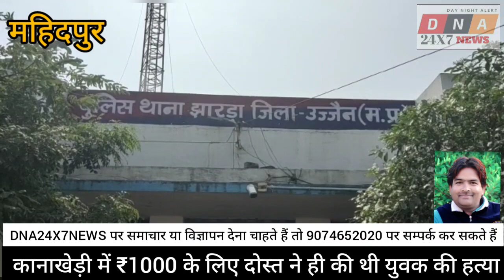महिदपुर के पास कानाखेड़ी में ₹1000 के लिए दोस्त ने ही की थी युवक की हत्या@dna24x7news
महिदपुर के पास कानाखेड़ी में ₹1000 के लिए दोस्त ने ही की थी युवक की हत्या

महिदपुर के गांव कानाखेड़ी में युवक की हत्या के मामले में पुलिस ने एक आरोपी को गिरफ्तार किया है। आरोपी ने शराब के नशे में 1000 नहीं देने पर दोस्त के सिर पर पत्थर से उसे मार दिया था। अब पुलिस मामले में कार्यवाही कर रही है।

 महिदपुर के गांव कानाखेडी में चार दिन पहले हुई युवक की हत्या के मामले में पुलिस ने खुलासा किया है। शराब के नशे में एक हजार रूपए नहीं देने पर युवक के दोस्त ने उसकी हत्या की थी। झारडा पुलिस ने जानकारी देते हुए बताया कि तीन दिन पहले गांव कानाखेडी में शमशान के पास रमेश मालवीय की लाश मिली थी। जिसके बाद पुलिस ने मामले में अज्ञात व्यक्ति के खिलाफ हत्या का प्रकरण दर्ज कर मामले में जांच शुरू की। पुलिस ने रमेश के दोस्त मोहन को गिरफ्तार किया है। जिसने शराब पीने के बाद 1 हजार रूपए उधार नहीं देने पर रमेश की हत्या करना स्वीकार किया है। अब पुलिस मोहन को न्यायालय में पेश कर जेल भेजेगी।